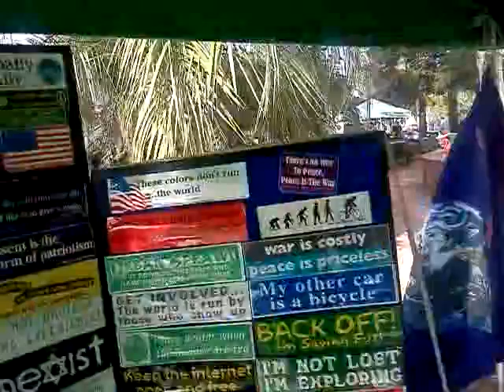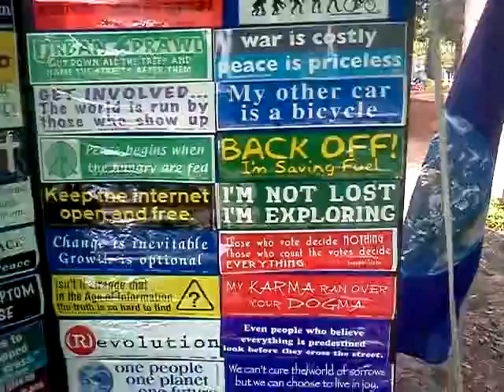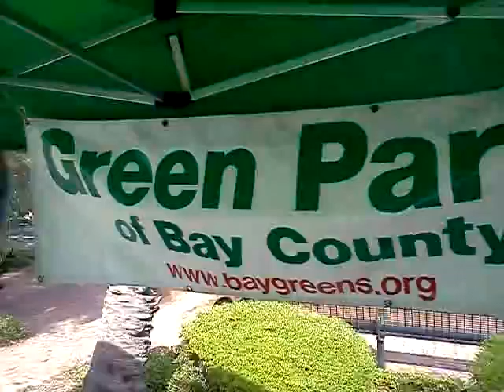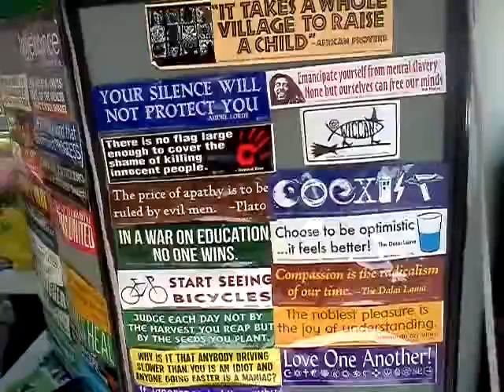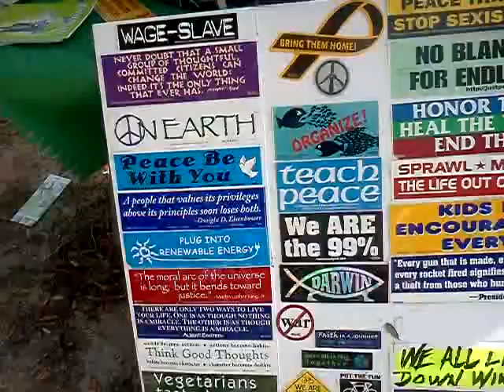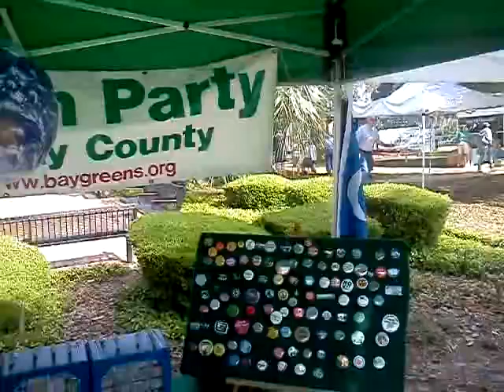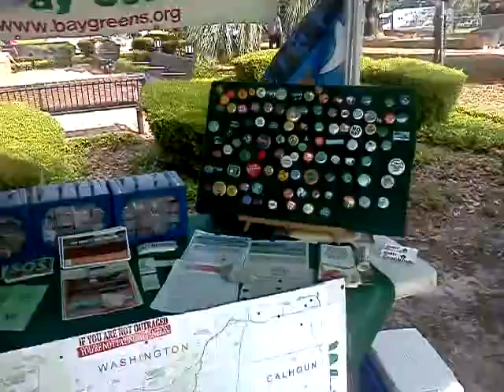Jimbikeman earth day 2016 panama city fla 3/4